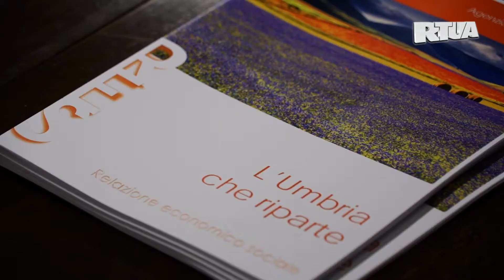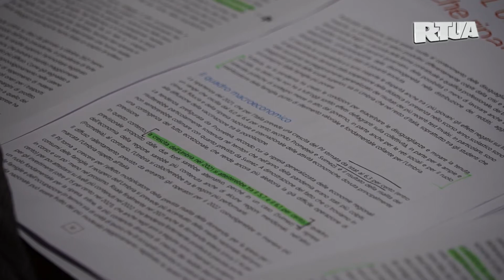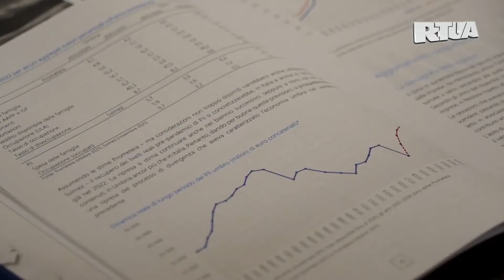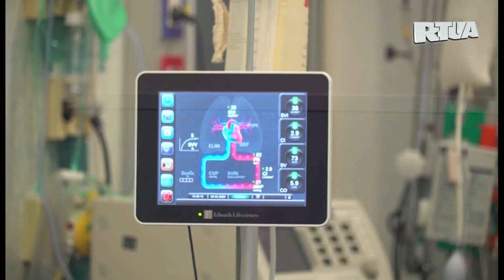TG 19 GENNAIO 2022